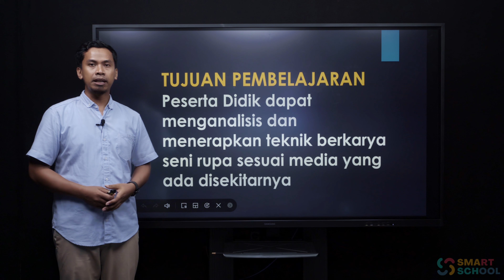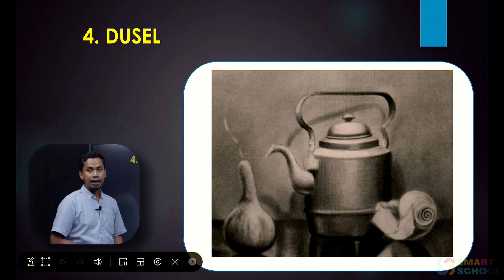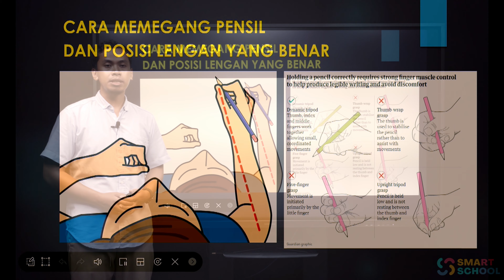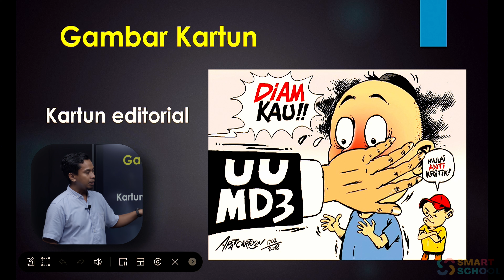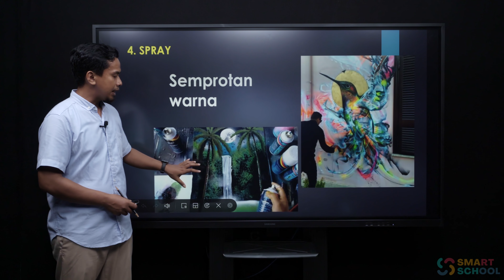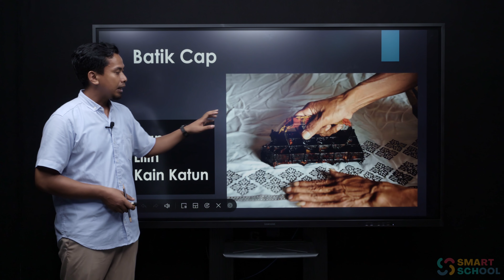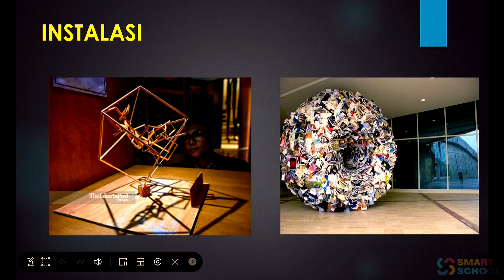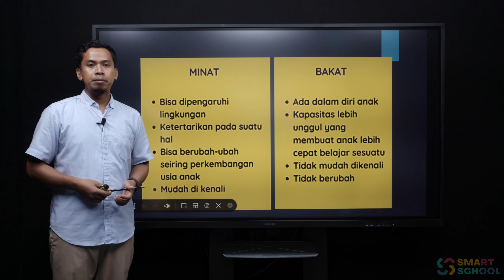SENI BUDAYA - Teknik Berkarya Seni Rupa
MUH ASWIN ASHARI

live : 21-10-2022